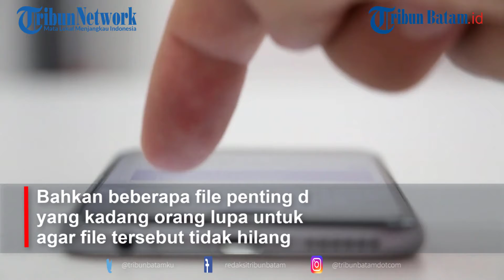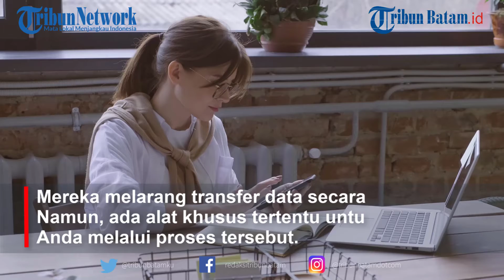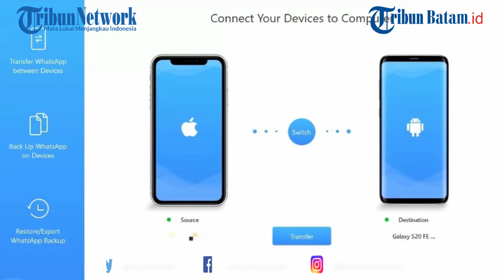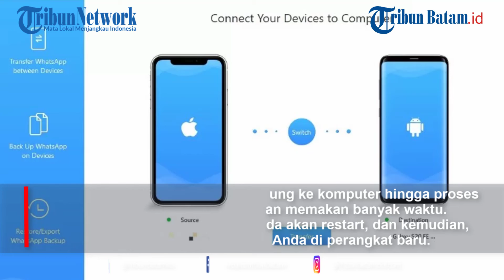Cara Transfer Data WhatsApp dari iPhone ke Android Terbaru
Sekarang ini setiap orang sepertinya sudah sangat bergantung pada aplikasi WhatsApp agar tetap terhubung dengan rekan kerja bahkan kerabat dan sahabat.

Penggunaan WhatsApp bukan saja soal chat dan panggilan, tapi juga sudah menjadi tempat berbagi file termasuk gambar, video dan klip suara.

Bahkan beberapa file penting dibagikan di sana, yang kadang orang lupa untuk melakukan backup agar file tersebut tidak hilang

Apalagi Ketika kamu berganti handphone dengan system operasi yang berbeda, maka akan menjadi kendala banyak orang saat ingin mentransfer data WhatsApp tersebut.

Dalam video ini, saya akan memandu kamu dengan langkah-langkah mudah untuk mentransfer data WhatsApp dari iPhone ke Android.

Kebijakan WhatsApp yang ketat diterapkan untuk memastikan perlindungan hak-hak konsumen.

Mereka melarang transfer data secara langsung. Namun, ada alat khusus tertentu untuk membantu Anda melalui proses tersebut.

Yang terbaik dan paling dapat diandalkan adalah iTransor for WhatsApp by iMyFone.

Pengoperasian yang mudah dan lancar
Hanya dengan 3 langkah sederhana, Anda dapat mentransfer semua data WhatsApp Anda dari iPhone ke Android.

Tidak ada batasan OS
Anda dapat dengan mudah mentransfer semua Obrolan WhatsApp dan file media antara iPhone, iPad, dan Android tanpa batasan apa pun. Prosesi penahanan 100% aman dan tanpa kehilangan data.

Ekspor data yang Anda inginkan secara selektif
Anda dapat mengekspor pesan WhatsApp, file media seperti foto, video, dan audio secara terpisah atau sebagai obrolan lengkap melalui iTransor untuk WhatsApp.

Anda juga dapat memilih untuk membaca obrolan Anda sebagai file log atau memilih untuk mengekspor dan mencetaknya.

Bagaimana Menggunakan iTransor untuk WhatsApp?

1. Instal iTransor di PC

Instal iTransor untuk WhatsApp di PC Anda dan hubungkan dengan perangkat Android dan iPhone. Kemudian pilih “Transfer WhatsApp antar Perangkat” dari bilah kiri.

2. Perhatikan Sumbernya

Pastikan iPhone dipilih sebagai perangkat “Sumber” dan Android sebagai perangkat “Tujuan”. Klik “Transfer” dan kemudian ikuti langkah pengoperasian yang ditampilkan di layar.

3. Pastikan Kedua Ponsel Tetap Terhubung

Pastikan kedua ponsel tetap terhubung ke komputer hingga proses selesai dengan sukses. Ini tidak akan memakan banyak waktu. Setelah selesai, ponsel Android Anda akan restart, dan kemudian, Anda dapat melihat data WhatsApp Anda di perangkat baru.